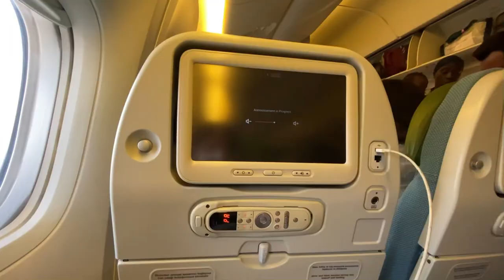My india🇮🇳 to Canada🇨🇦 flight journey and immigration process in Fall 2022 తెలుగు |Flight delay